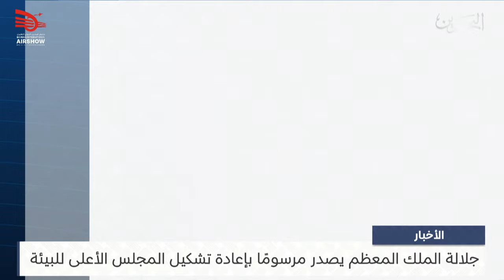البحرين مركز الأخبار : جلالة الملك المعظم يصدر مرسوم رقم 88 لسنة 2024 06-11-2024